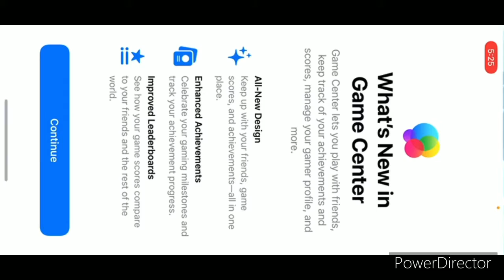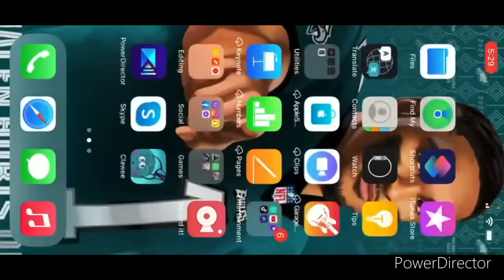Mario Kart Tour Today’s Challenge Day 3 with Toadette at Wii Maple Treeway T ( Halloween Tour)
Here is Today’s Challenge Day 3 with Toadette